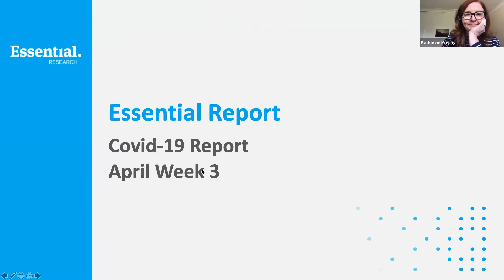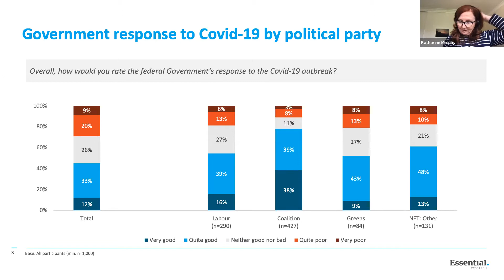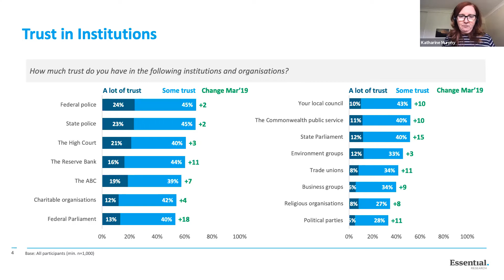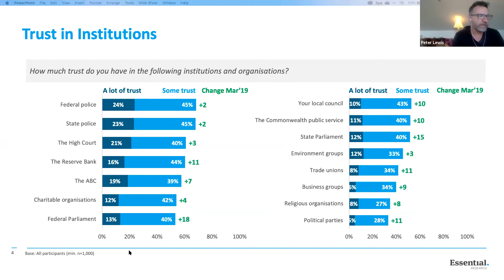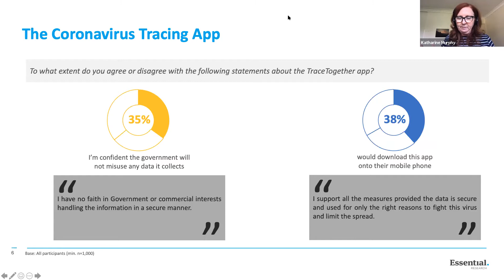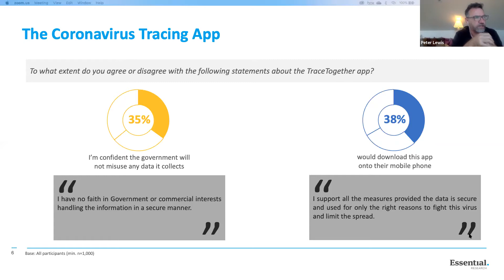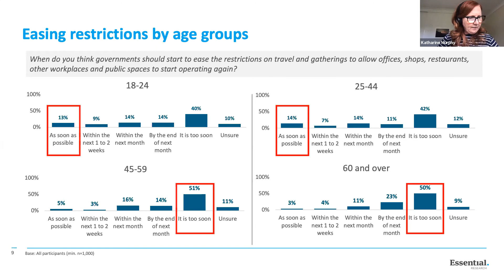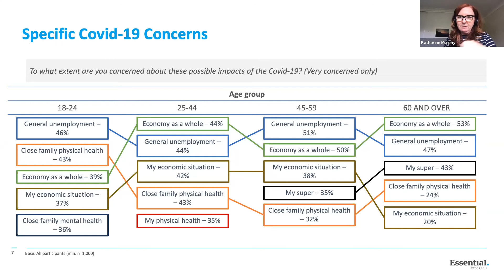"The Political Geekfest" Katharine Murphy and Peter Lewis pore over the Guardian Essential report.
Katharine Murphy and Peter Lewis pore over the weekly Guardian Essential report. Join us for the fifth week to compare the data and learn more about the public’s reaction to this crisis.